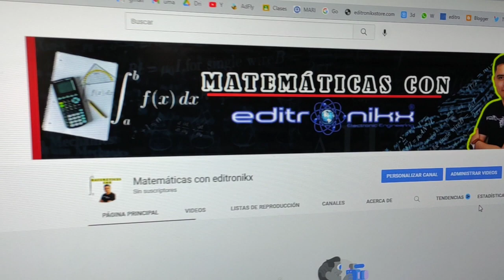suscríbete y sígueme en mi nuevo canal de matemáticas, matemáticas con editronikx , primer video